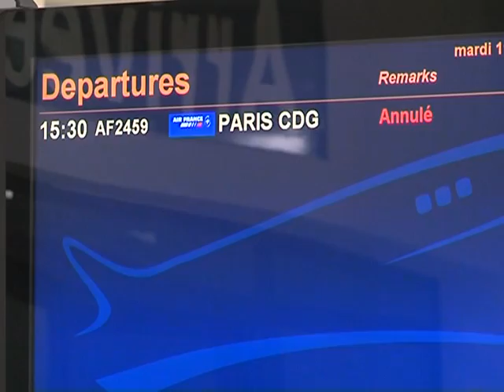Ash cloud shuts Morocco airports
A volcanic ash cloud from Iceland forced the shutdown on Tuesday of airports for the first time in north Africa, closing eight airports on Morocco's north and west coasts, including Rabat and Casablanca.Duration: 00:50